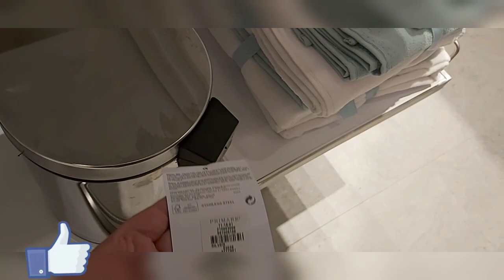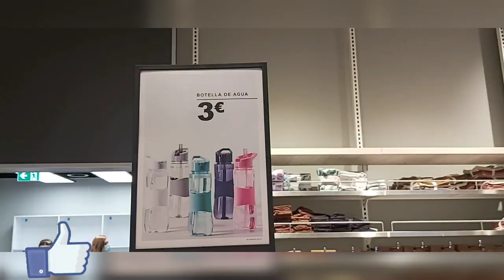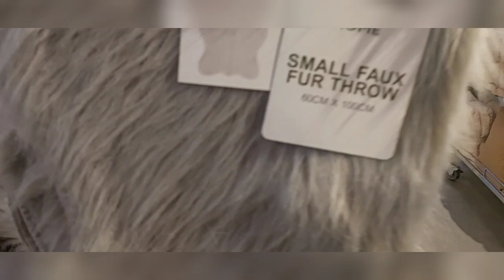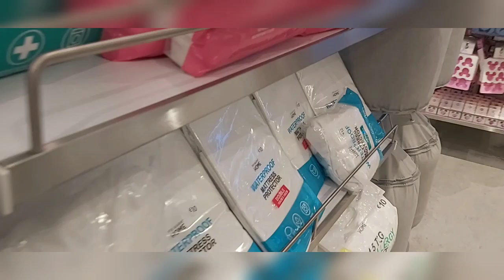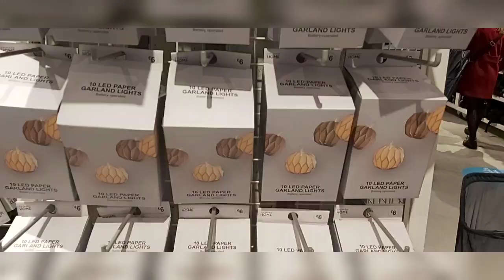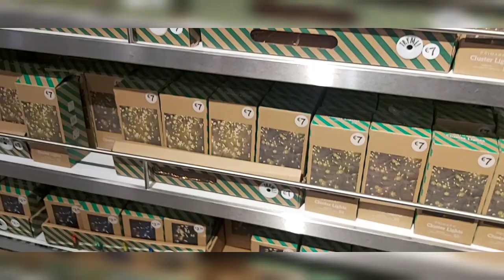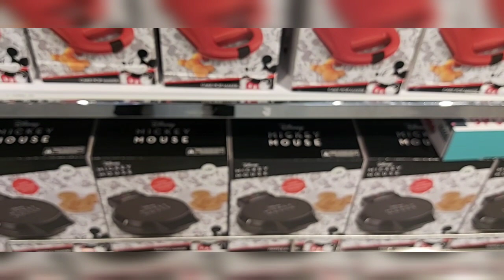PRIMARK NOVEDADES NAVIDAD 2021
Hola!! Os traigo un nuevo recorrido por la tienda PRIMARK, esta vez un recorrido por la DECORACION del hogar y también decoraciones de Navidad, espero que os guste, si es así darme un like suscribiros y compartirlo besitos 🤗 🤗

00:01-00:09 INTRO
00:10-0:37 CENTRO COMERCIAL
00:38-06:00 DECORACION
O6:01-11:50 DECORACION NAVIDAD
11:50-12:24 DESPEDIDA

REDES